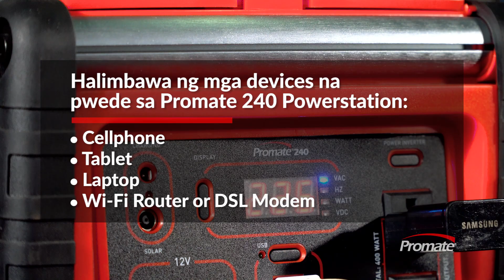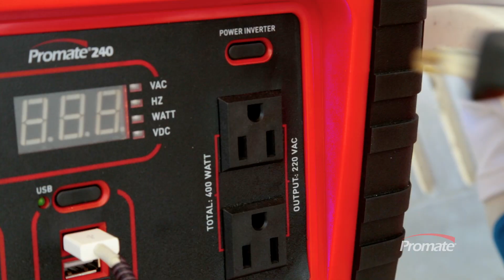Promate 240 Powerstation AskGardo 05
Know more about our Promate 240 Powerstation as Gardo discussed more of this product.